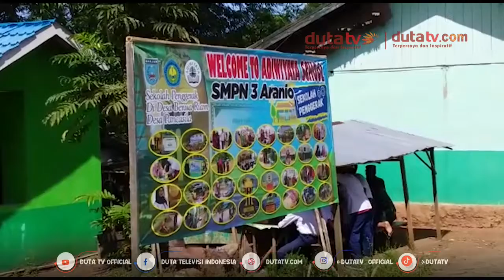Lantai Kelas SMPN 3 Aranio Rawan Ambruk